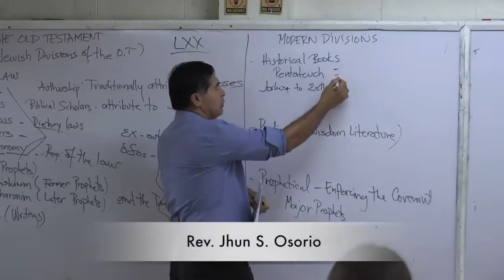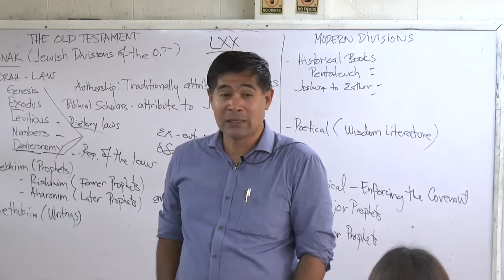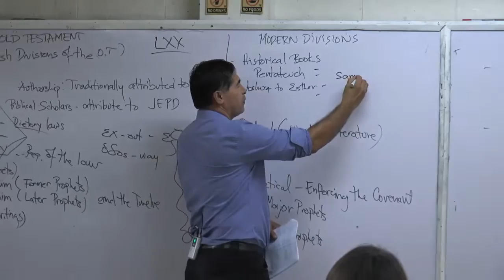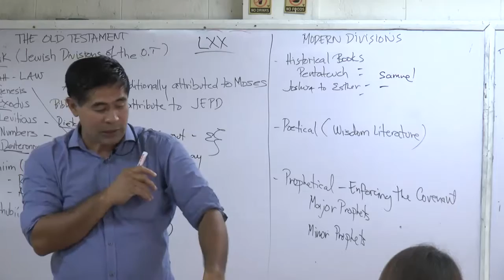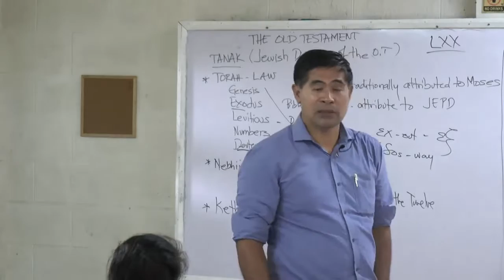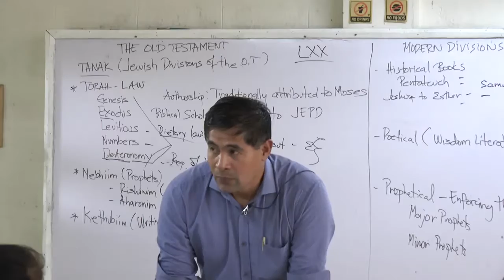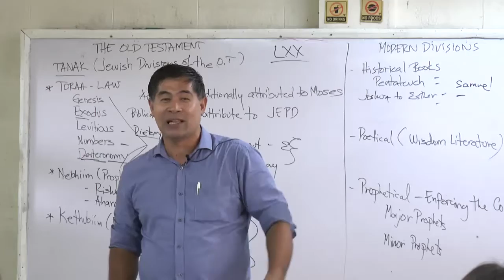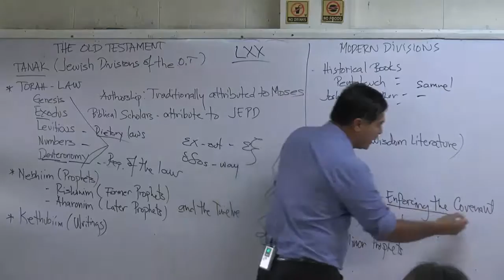Bible Intro113 Modern Divisions